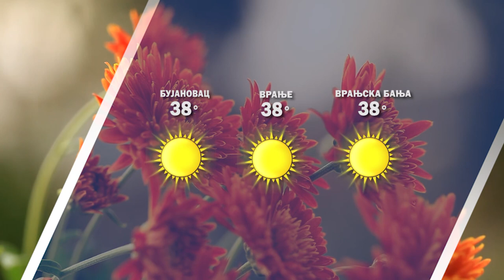Vremenska prognoza 12 08 2024